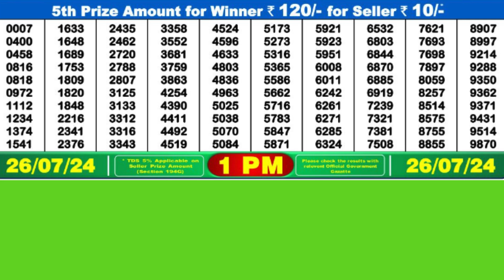DEAR MEGHNA FRIDAY WEEKLY LOTTERY TODAY RESULT 1 PM 26/07/24#latest lottery result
DEAR MEGHNA FRIDAY WEEKLY LOTTERY TODAY RESULT 1 PM 26/07/24